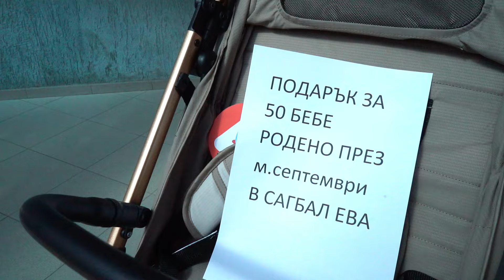Изписване на принцеса Сияна 2024г